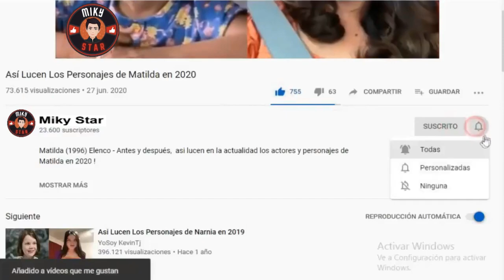Así Lucen los Personajes de Galáctica Astronave de Combate (1978) en 2023 - Then and Now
Battlestar Galactica (1978) Cast Then and Now 2023
Battlestar Galactica (1978) Then and Now
Battlestar Galactica (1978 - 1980) Then and Now
Galáctica: Astronave de Combate Antes y Después

Battlestar Galactica es una serie de televisión de ciencia ficción de Estados Unidos emitida en dos temporadas, la primera en 1978 y la segunda en 1980.

La base argumental pretende que en algún lugar distante de la galaxia existe, en un grupo de doce planetas, una civilización humana llamada las Doce Colonias de Kobol, la cual mantiene un débil armisticio con una raza de robots llamados cylons, quienes repentinamente, con ayuda del científico humano llamado Conde Baltar (Gaius Baltar en la serie de 2003), lanzan un ataque nuclear coordinado contra las colonias, devastando los doce planetas y exterminando sus poblaciones.

Todo lo que queda de la humanidad es una nave espacial militar de combate (battlestar) llamada Galáctica y un grupo de naves espaciales civiles (cargueros, de pasajeros, cruceros recreativos, etc.) que se encontraban en vuelo durante el ataque o despegaron durante este. La Galáctica evita su destrucción debido a que, de acuerdo con la serie original de 1978, estando en alerta roja logra repeler el ataque dirigido contra ella, a diferencia del resto de las battlestar que reaccionaron tarde; en la serie de 2003, en cambio, la Galáctica sobrevive gracias a que siendo una nave anticuada, que estaba a punto de ser retirada de servicio para convertirse en museo, sus sistemas informáticos son indetectables para los cylons.

La Battlestar Galactica reúne a las mencionadas naves civiles en un convoy para ir en busca de la Tierra, la legendaria decimotercera colonia cuya ubicación es desconocida, mientras tratan de sobrevivir a los sucesivos ataques cylon y las traiciones de Baltar.

Protagonizada por: Lorne Greene, Richard Hatch, Dirk Benedict, Herb Jefferson Jr. , Noah Hathaway, Maren Jensen, Laurette Spang-McCook, John Colicos, Jane Seymour, Terry Carter.

¡MUCHAS GRACIAS!